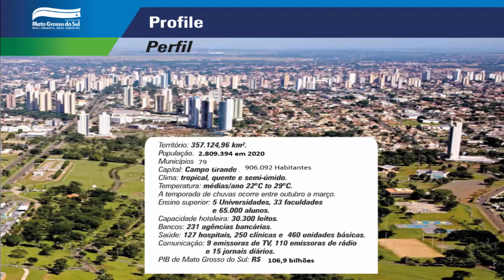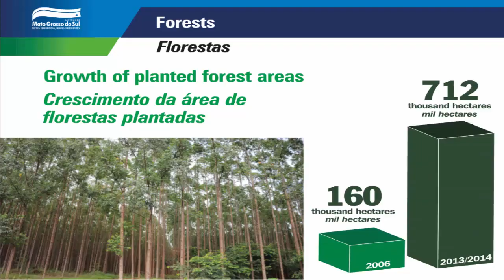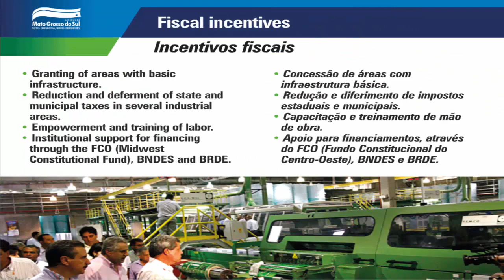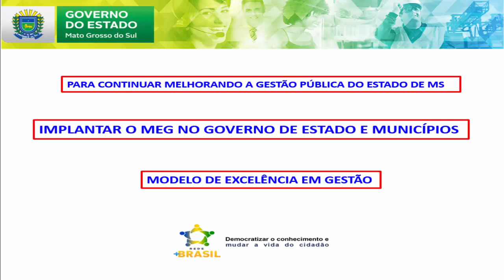O ESTADO DE MATO GROSSO DO SUL PRONTO PARA ADERIR AO MEG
A Gestão Pública progrediu e garantiu entregas para a população dos 79 municípios do Estado. Com a adesão ao MEG/TR do Ministério da Economia, o qual propões a melhoria da Gestão Pública dos Estados e Municípios brasileiros, temos a certeza que vamos desenvolver muito mais.